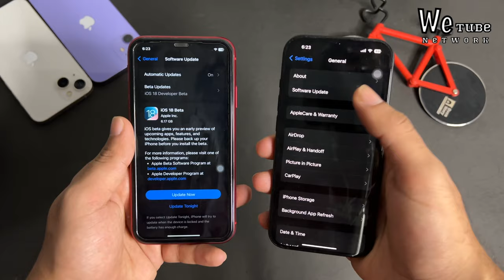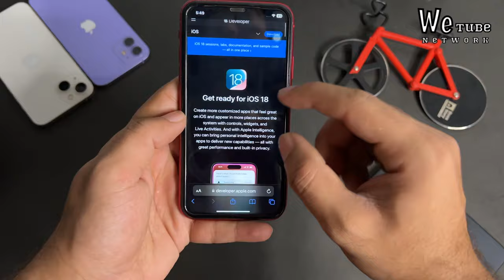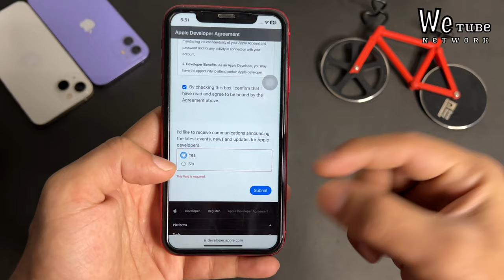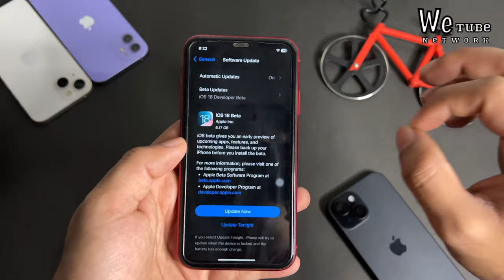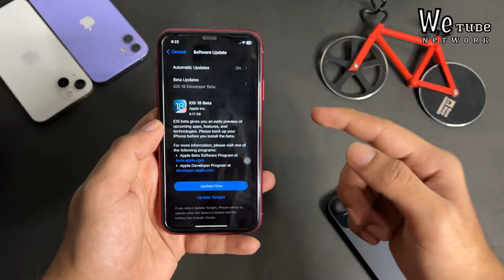How to Download & install iOS 18 for *FREE* Hindi Not Showing iOS 18 beta update!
Hello everyone in this video, I will talk about how you can download and install iOS 18 beta update in your iPhone watch complete video to know how to install iOS 18

Topics covered

iOS 18
How to install iOS 18
How to update to iOS 18
iOS 18 beta 1 update
Why iOS 18 is not available in my iPhone
How to download and install iOS 18 in iPhone 15,
How to download and install iOS 18 in iPhone 13,
iOS iOS 18 supported devices